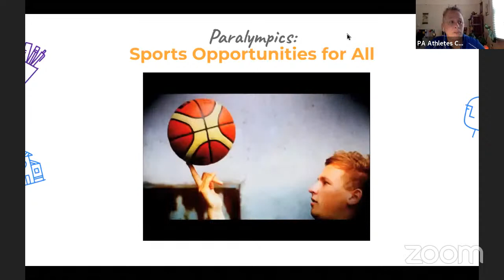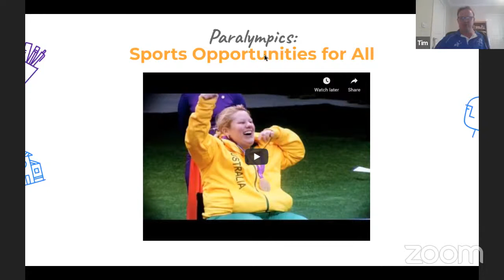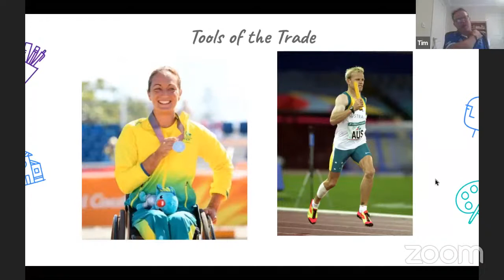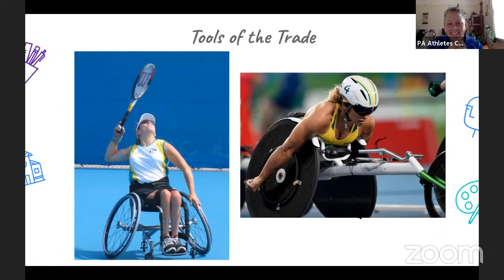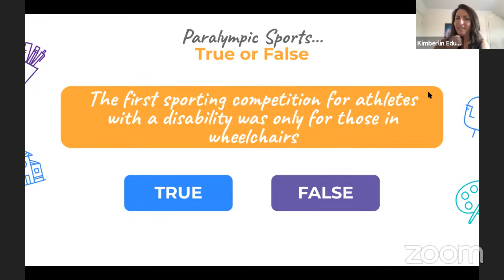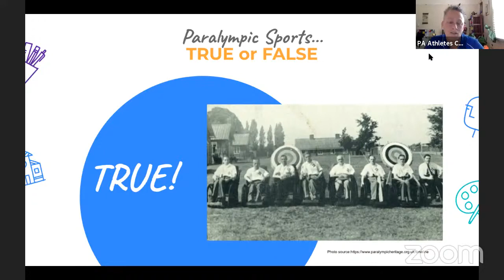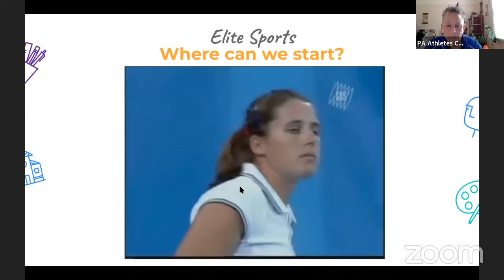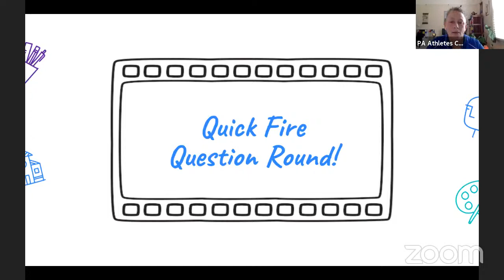Expert Classroom series with Paralympics Australia